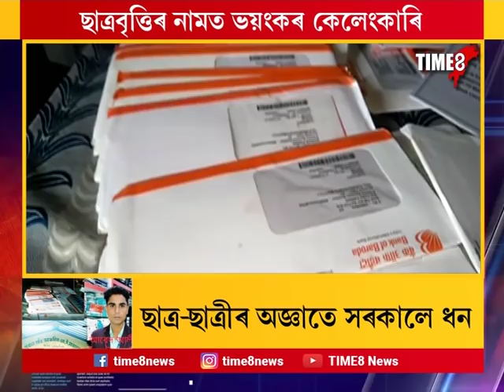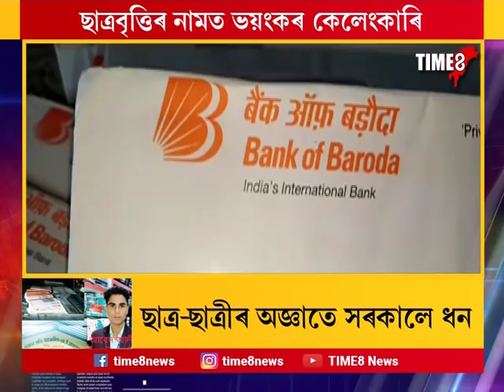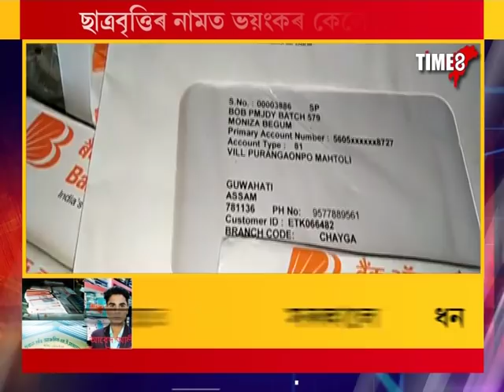বেংকৰ একাউণ্টৰ পৰা ছাত্ৰ বৃত্তিৰ ধন কোনে সৰকালে ?